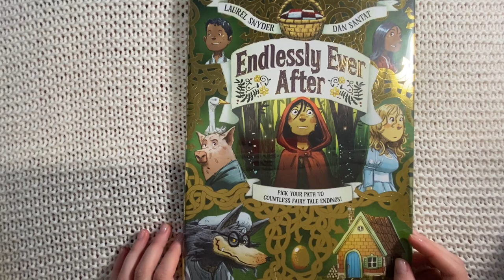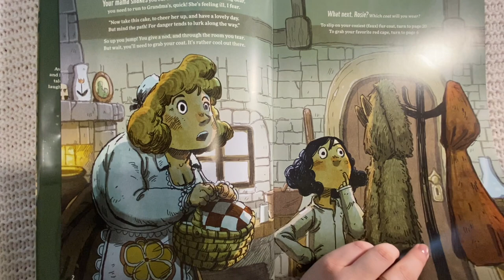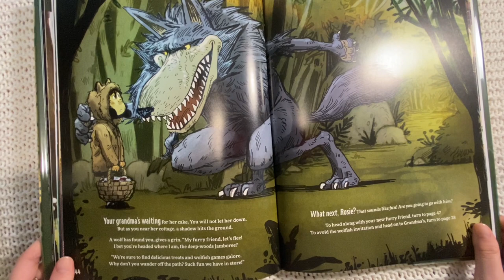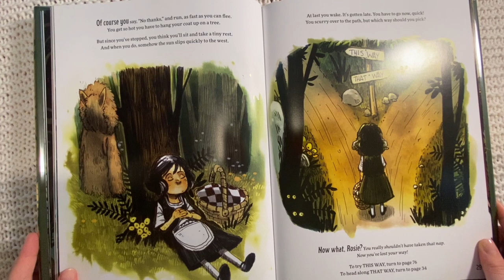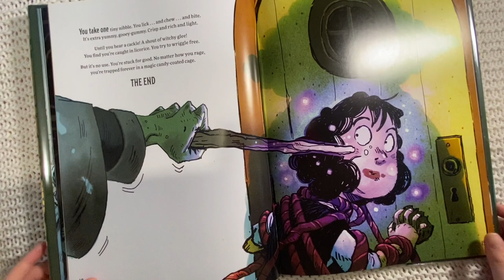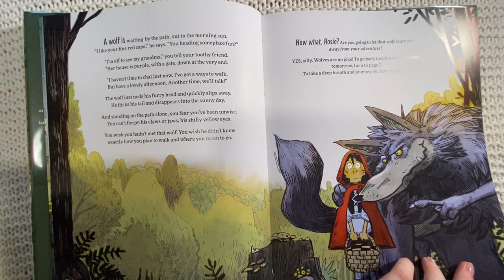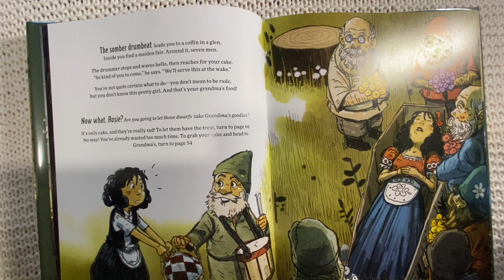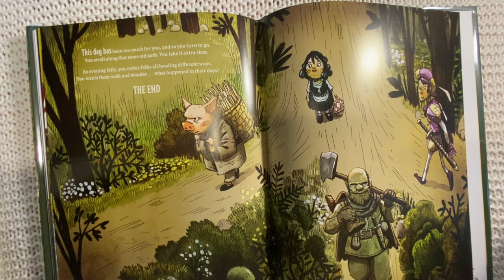Endlessly Ever After by Laurel Snyder and Dan Santat